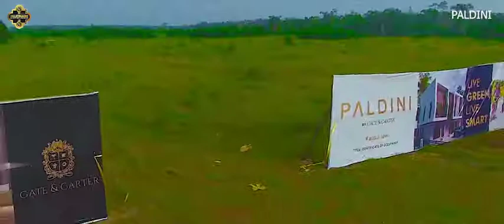Land for Sale in Paldini Estate Bogije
PALDINI ESTATE
Bogije

PLOT SIZE: 600sqm, 450sqm, 300sqm
Land is 100% Dry

Paldini offers quality living in a secure, eco-friendly, family-centered estate nestled in nature, wrapped in beauty

Paldini is a breath of fresh air, a secure and serene environment for your family to live and thrive.

NEIGHBOURHOOD
Beachwood Estate
Lakowe Lake Resort
Omu resort
Adiva plainfield
Lakowe golf course
Green spring Schools
Merrigold Resort
Fara Park Estate
Novare mall
Meridian Park Estate
Eko Akete Ocean Garden

AMENITIES
Gate House
Perimeter Fencing
Good Road Network
Play area
Portable Water
Drainage system
Victorian Style Garden
Ambulance
Shopping Centres
Electricity

Payment
600sqm: 12,500,000
450sqm: 9,500,000
300sqm: 6,500,000

All Inclusive of Deed of Assignment, Survey and Development fee)